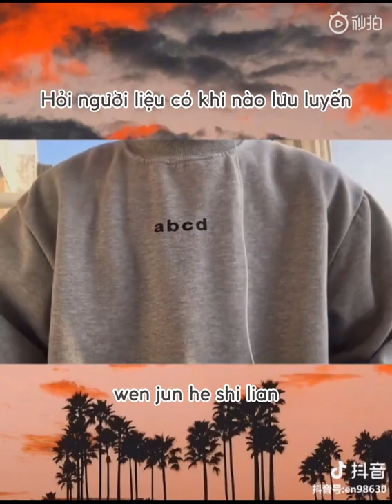[Vietsub] Tân Quý Phi Túy Tửu (新贵妃醉酒) - en (cover)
Song: Tân Quý Phi Túy Tửu (新贵妃醉酒)
Singer: Lý Ngọc Cương (李玉刚)  | en (cover)

Pinyin:
jian men guan
shi ni dui wo shen shen de si nian
ma wei po xia
yuan wei zhen ai hun duan hong yan
ai hen jiu zai yi shun jian
ju bei dui yue qing si tian
ai hen liang mang mang
wen jun he shi lian